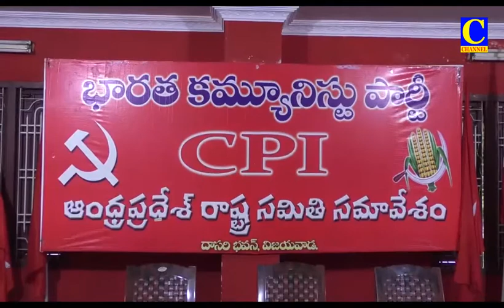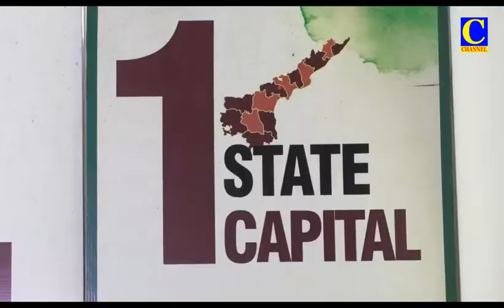Evening News 30 08 2021 001